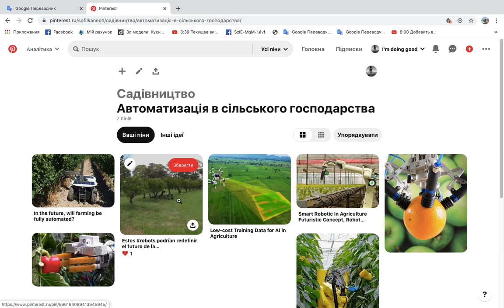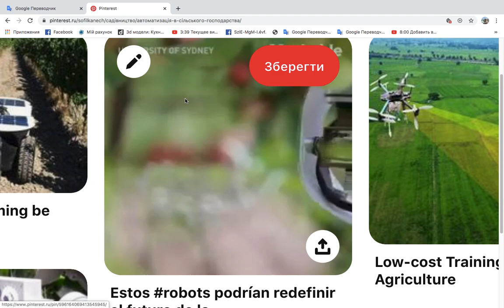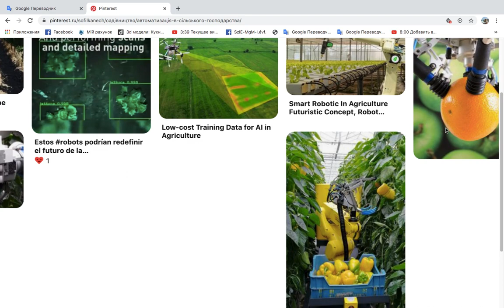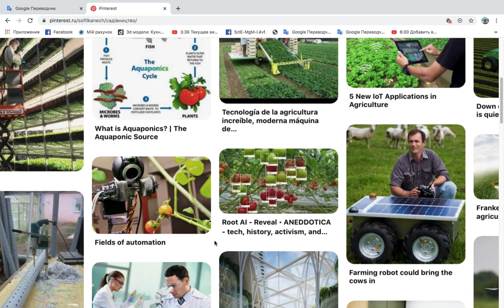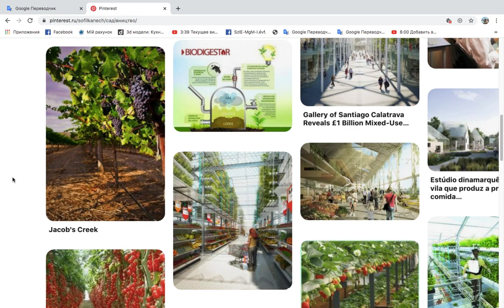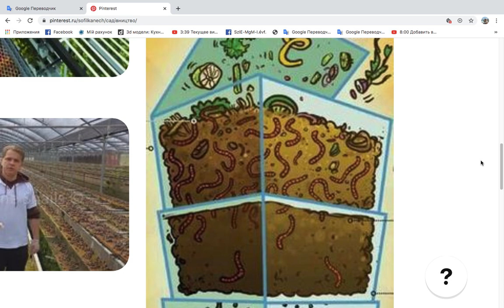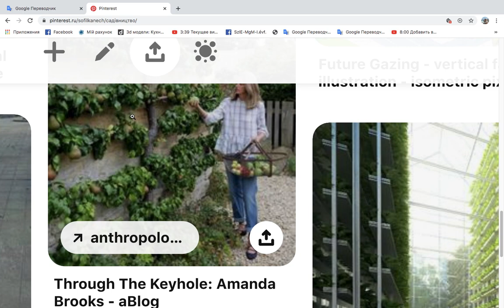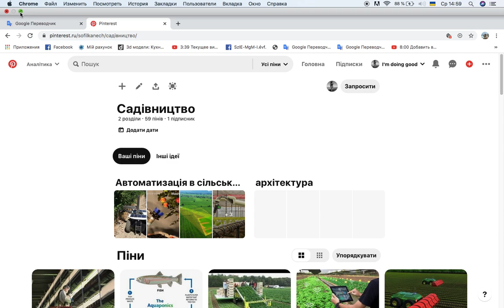Чи потрібні дизайнери в сільському господарстві? Що нас чекає в майбутнбому.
Календарне планування Мистецтво 9 клас  «Яким я бачу ХХ століття». Автоматизація сільського господарства.    Актуальні професії .
Раціональне сільське господарство. Timea Sofilkanych
У багатьох із нас виникають глибокі питання про те, як людство може продовжувати здорово жити на нашій Землі, якщо людська популяція зростає? Біодинамічне сільське рослинництво.